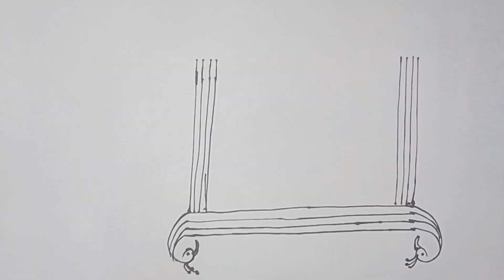2#రథంముగ్గులు |సంక్రాంతి కనుమ రోజు వేసుకునే ముగ్గులు| 2types radham muggulu rangoli | laksworld